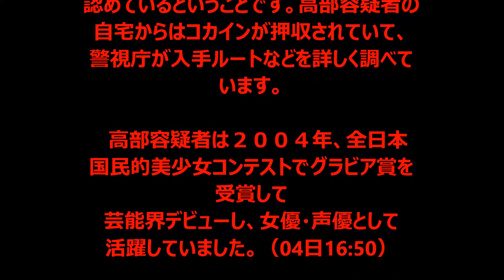コカイン使用した疑い、高部あい容疑者を再逮捕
自宅に居ながら簡単バイト？！

女優の高部あい、本名・中山あい容疑者（２７）がコカインを所持していたとして逮捕された事件で、警視庁は高部容疑者を先月１５日頃、コカインを使用した疑いで再逮捕しました。

　警視庁が行った尿検査で陽性反応が出たということで、取り調べに対し容疑を認めているということです。高部容疑者の自宅からはコカインが押収されていて、警視庁が入手ルートなどを詳しく調べています。

　高部容疑者は２００４年、全日本国民的美少女コンテストでグラビア賞を受賞して芸能界デビューし、女優・声優として活躍していました。（04日16:50）